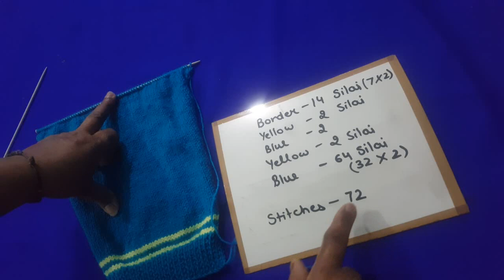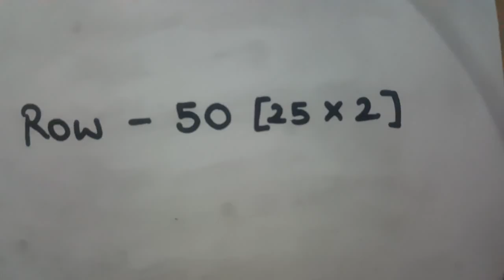Easy Sweater and dungaree knitting for beginners of 1 to 2.5 year old baby|Part-3|Woolen Tutorial#46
This video is regarding the how to knit a woolen sweater and dungaree for 1 to 2.5 year old baby . This woolen sweater and dungaree is made using knitting needles.This woolen sweater and dungaree is made using two colour wool and looks very beautiful. This pattern of sweater and dungaree are very easy to knit for beginners. This woolen sweater and dungaree can be made up of any size, the process will be same only the cast on number will increase or decrease according to need.